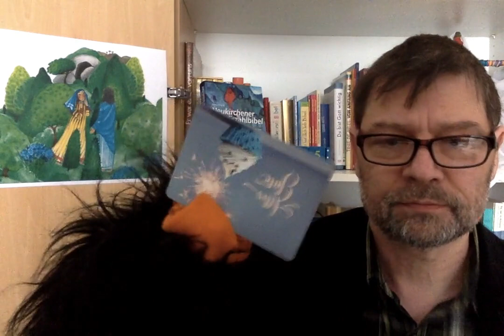Wochengottesdienst 15.04.20 Teil2